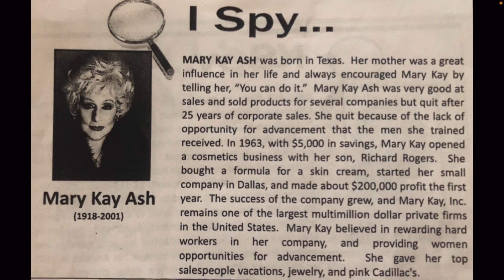Mary Kay Ash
Entrepreneurs are an important part of economics. Come learn about the economic contributions of Mary Kay Ash and her cosmetic line.